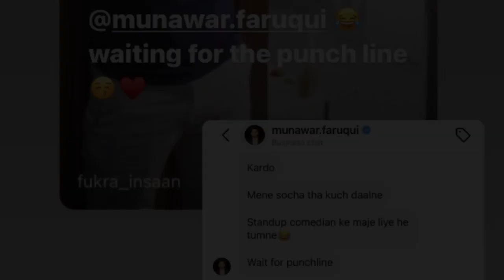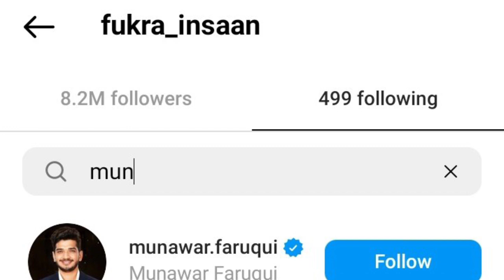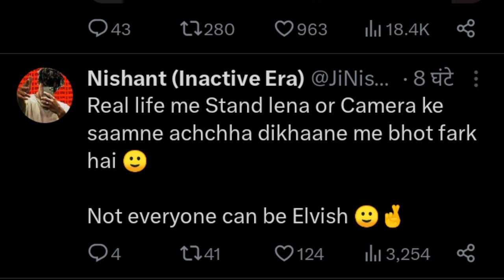Fukra Insaan Gets hate for Following Munawar On Instagram !!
fukra insaan
triggered insaan
munawar faruqui
Dilraj Mandloi
dilraj mandloi biggboss
dilraj mandloi vlogs
bigg boss 17
Abhisha twitter
manisha rani
fukra insaan live
Abhishek malhan vs munawar faruqui
Fukra insaan and munawar faruqui
Fukra insaan vs munawar faruqui
Fukra insaan and munawar collab
Fukra and munawar chats
Randomsena and fukra
Randomsena and fukra insaan
Randomsena follow fukra insaan
Randomsena unfollow fukra insaan

Weekend Ka Vaar Update
Weekend ka vaar Biggboss 17
BB17 Weekend Ka Vaar
Abhishek Vs Munawar Who will win bb17
Dilraj Mandloi Biggboss news
Dilraj Mandloi Biggboss 17 Update
Dilraj Mandloi voting trends bb17
Biggboss 17 Khabri
Khabri Biggboss 17 Update
Biggboss 17 Update today
Biggboss 17 Episode
BB17 NEWS
BB17 WEEKEND KA WAR
Abhishek Kumar fans
Munawar Faruqui fans

Biggboss 17 Contastant
Abhishek Kumar
Anurag Dhobal
Uk 07 rider
Babu bhaiya
Vicky jain
Ankita lokhande
Sana raees khan
Ayesha khan
Munawar Faruqui
Jigna Vohra
Rinku dhawan
Khanzadi
Soniya bansal
Isha malviya
Samarth jurel
Tehalka bhai
Sunny tehalka

Biggboss 17 fights
Biggboss 17 fight
Biggboss 17 big fight
Dilraj Mandloi bb17 update

Biggboss khabri news
Shocking news biggboss 17
Inside news Biggboss 17
Inside sources bb17

About Channel -

Dilraj Mandloi Provides you All the News Related To Biggboss 17 And All the Social Media News

Here you Find the Biggboss Updates in Just 2-3 minutes And You can Call it "The Biggboss Show Khabri"